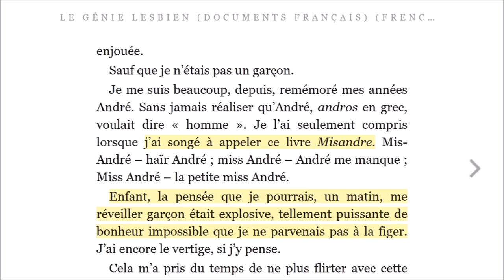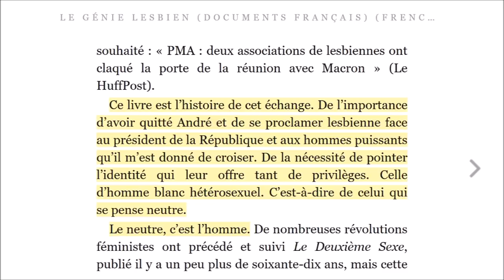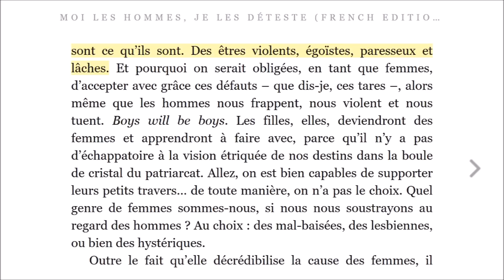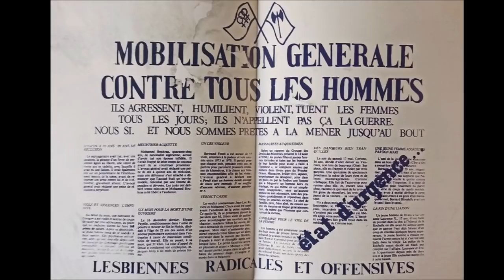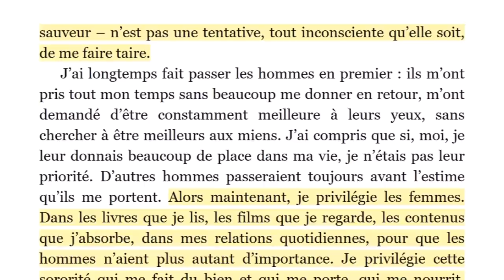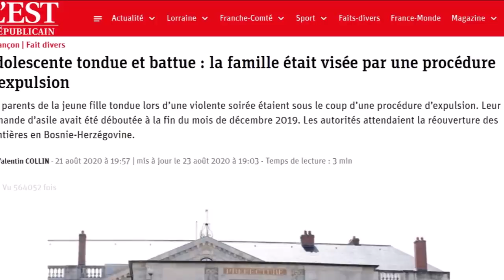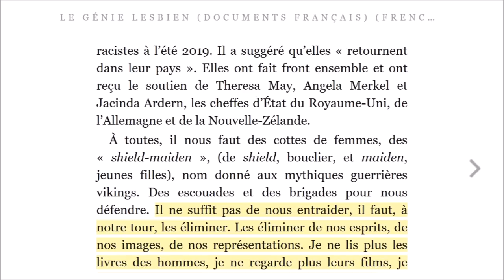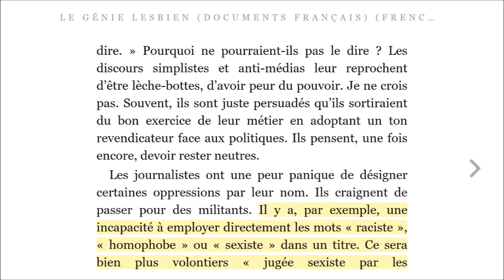CES FÉMINISTES QUI VEULENT "ÉLIMINER LES HOMMES" BLANCS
👍 Si cette vidéo vous a plu, vous pouvez soutenir mon travail. Merci à vous !

"Éliminer les hommes"... l'expression est violente. Aucun individu de sexe masculin ne serait autorisé à en dire autant sur un plateau de télévision, à propos des femmes. Et pourtant, le féminisme lesbien ne revendique pas la liberté d'une simple orientation sexuelle, mais une identité à part entière avec un projet de société qui se fonde sur l'exclusion des hommes. La généralisation est leur crédo avec des sentences telles que "les hommes tuent". L'hétérosexualité devient donc, de fait, un problème pour la gente féminine. Pas de panique, Alice Coffin et Pauline Harmange montent au front !

Une misandrie publiquement assumée, et c'est peu dire : voilà la guerre déclarée à la moitié de l'humanité ! "Il faut, à notre tour, les éliminer [les hommes]. Les éliminer de nos esprits, de nos images, de nos représentations. Je ne lis plus les livres des hommes, je ne regarde plus leurs films, je n’écoute plus leurs musiques." (Alice Coffin)

En effet, il est admis à notre époque de juger les mâles blancs hétérosexuels agressifs et destructeurs pour les femmes mais aussi l'ensemble de la société. Après tout, n'ont-ils pas monopolisé les sphères politiques, artistiques et médiatiques pour réduire "le deuxième sexe" et l'ensemble des minorité en esclavage depuis des millénaires ? Ne riez pas, c'est la thèse que nos deux féministes radicales exposent très sérieusement dans leurs ouvrages.

Afin de comprendre les motivations de ces militantes, j'ai lu l'intégralité de ces deux ouvrages (et bien d'autres) pour vous proposer une réflexion objective mais critique sur le sujet.

_____ SOURCES _____

- Alice Coffin, "Le Génie lesbien", Grasset, Paris, 2020
- Pauline Harmange, "Moi, les hommes, je les déteste", Le Seuil, Paris, 2020.